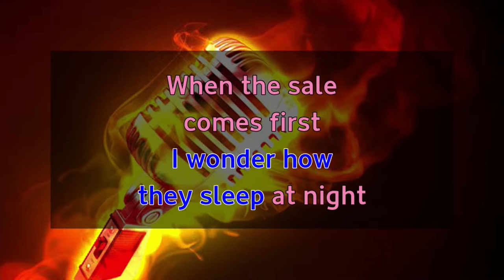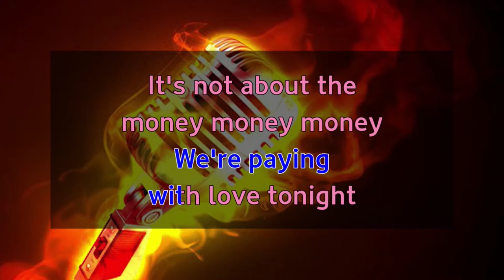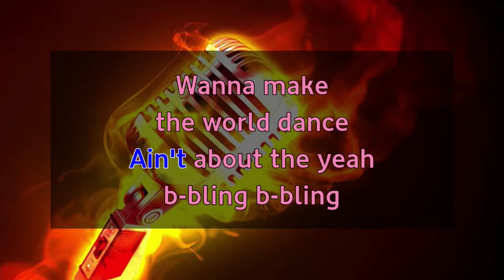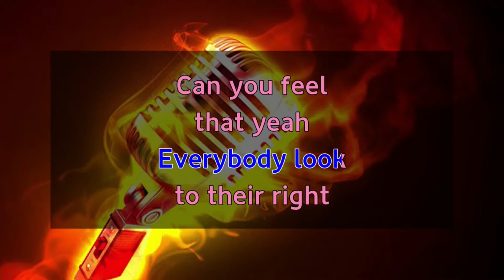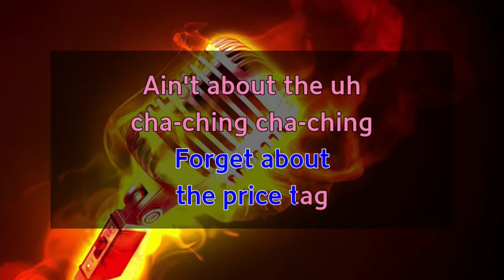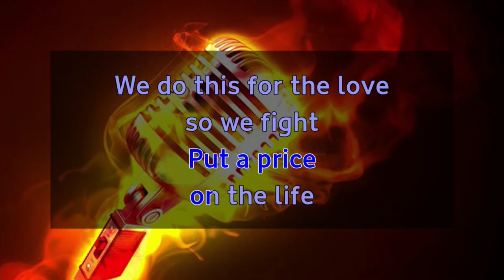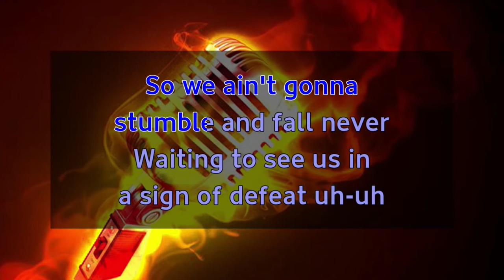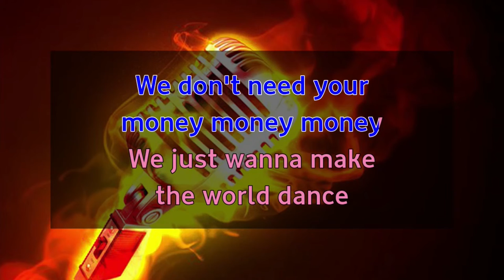Jassie J & Bo B Price Tag KARAOKE